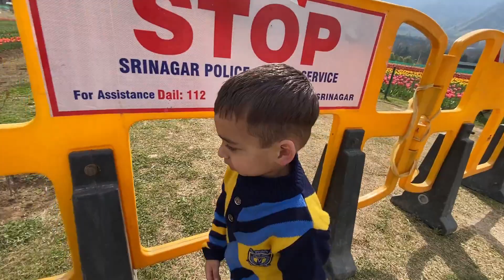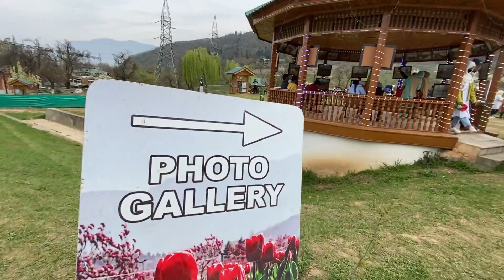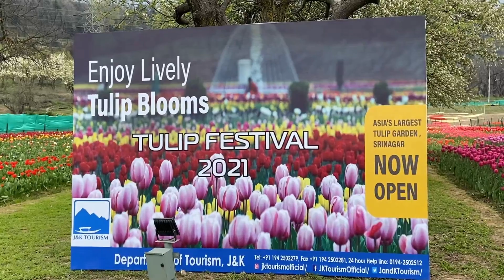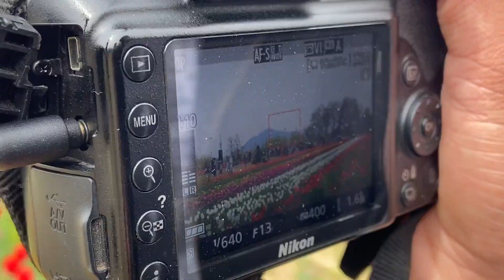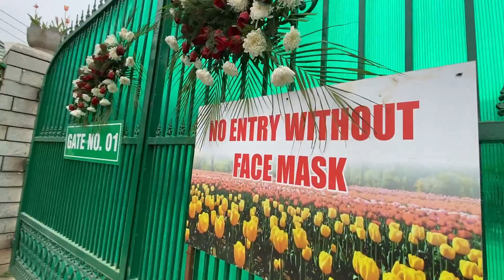Tulip Garden 2021 - Enjoying With My Nephew Fawad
🌷🌷🌷TULIP GARDEN SRINAGAR 🌷🌷🌷

Indira Gandhi Memorial Tulip garden, previously Model Floriculture Center, is a tulip garden in Srinagar. It is the largest tulip garden in Asia spread over an area of about 30 hectares. It is situated on the foothills of Zabarwan Range with an overview of Dal Lake. The garden was opened in 2007 with the aim to boost floriculture and tourism in Kashmir Valley. The garden is built on a sloping ground in a terraced fashion consisting of seven terraces. Apart from tulips, many other species of flowers – hyacinths, daffodils and ranunculus have been added as well
Tulip festival is an annual celebration that aims to showcase the range of flowers in the garden as a part of tourism efforts by the Government of Jammu and Kashmir. It is organized during the onset of spring season in Kashmir valley.

GADJETS I USE || GEARS USED

Phone i use
Dslr Camera
Gorilla Tripod
Boya BY M1 Mic
Mi Power Bank
Boya Short Gun Mic

ABOUT ME 😎

I AM RAASHID SARFARAZ FOR BARAMULLA J&K .